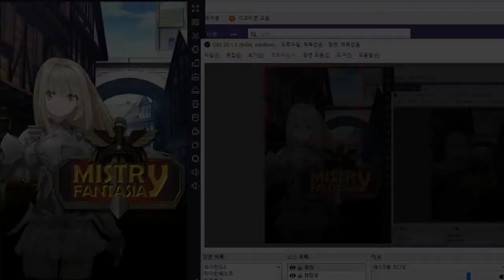여캐는 풀플레이트 남캐는 찌찌파티 흔치않고 광고도없는 무료 턴제게임 - 미스트리 판타지아 (도바킴)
미스트리 판타지아 (도바킴)
생방송은 10시부터 트위치에서 트위치도바킴으로 검색하시면 오실수있습니다. ₍₍ ( ๑॔˃̶◡˂̶๑॓)◞♡⁰ 혹은 이 링크를타고!! https